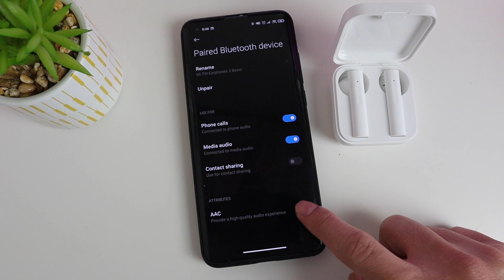Mi True Wireless Earphones 2 Basic - Review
The Mi True Wireless Earphones 2 Basic is a global version of the Mi Air 2 SE. It can be used for about 5 hours on a single charge. The charging case can extend its usage time up to 20 hours. This headset has two built-in microphones and uses beam forming technology to eliminate background noise during a call.

Bluetooth 5.0 is used for the connection to your phone, the signal is transmitted simultaneously to each bud (which offers a more stable connection). In terms of acoustics, the Mi True Wireless Earphones 2 Basic has a built-in 14.2mm large-size moving coil which supports AAC codec.

Touch controls as well as wear detection are enabled, meaning that it will automatically pause your music when you take them off and then resume it once you put them back in.

Moreover, there is deep integration with the MIUI phonesshowing the battery charge of each bud and the case.  When you open the charging box, the headset connection interface will pop up on the phone models above. After connecting, you can check the power of the headset and the charging box. I hope this will be available in more MIUI models soon.

Earn from home. Learn how to earn from your Social Media.
Click here to register for a FREE workshop.